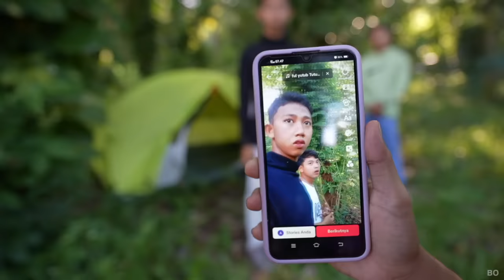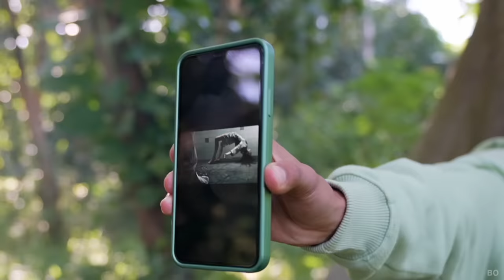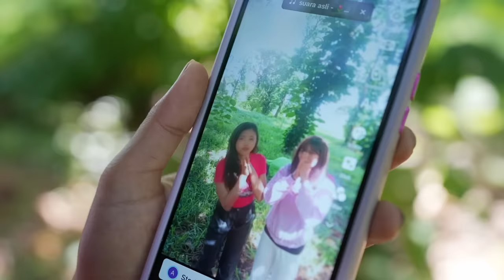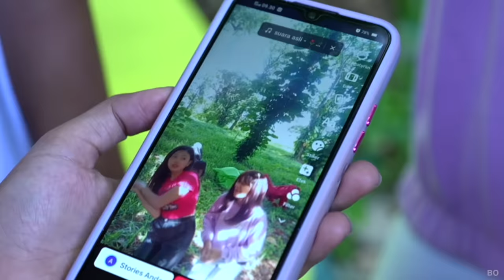GAGAL CAMPING!! ARIK T4KUT LIAT PEN4MPAKAN H4NTU KAYANG WARNA WARNI DIHUTAN??😱 | Mikael TubeHD